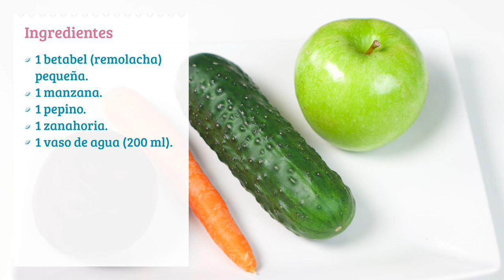Cómo preparar jugo de remolacha, pepino y manzana para la celulitis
Hoy en Mejor con Salud te contamos cómo puedes preparar un jugo de remolacha, pepino y manzana para tratar la celulitis. No te pierdas la receta paso a paso, conoce todos los beneficios de los ingredientes y guárdala para futuras ocasiones. ¡Visita este enlace

¿Quieres conocer otras formas de reducir volumen? ¡Descúbrelas en este artículo

Recibirás tres vídeos cada semana.